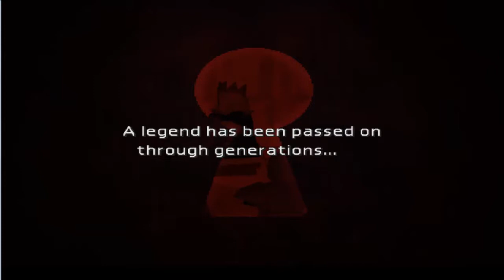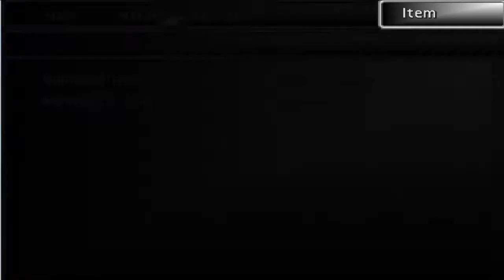Final Fantasy 7 - 6 - Cloudia is my new name!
I'm so clever... except not really